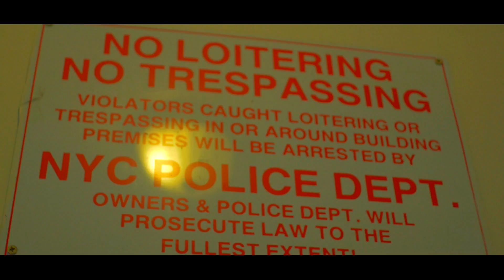Mega tha don - Go in (Dir. By Kapomob Films)